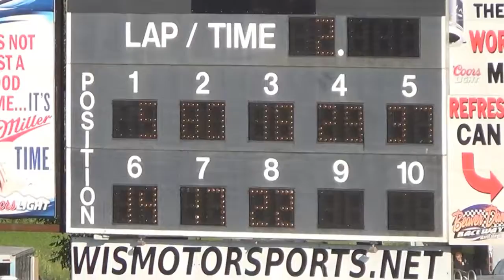7/8/17 Legends Heat 1 Beaver Dam Raceway